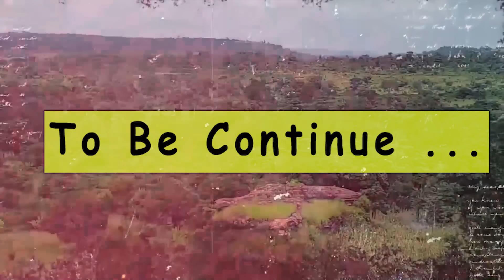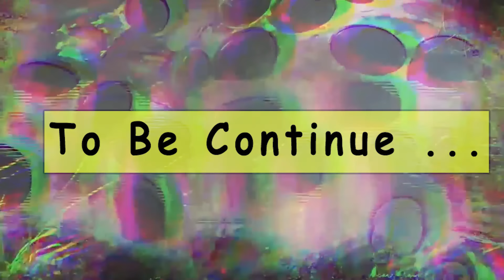Motia Hene reveals what the abrofo has planned against Niger but Sasraku is there | SuroWiase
This channel deals with culture, tradition and hidden mysteries. What hunters, drivers, mortuary men etc. see which are quiet weird during their working time. The pride of Ghana.